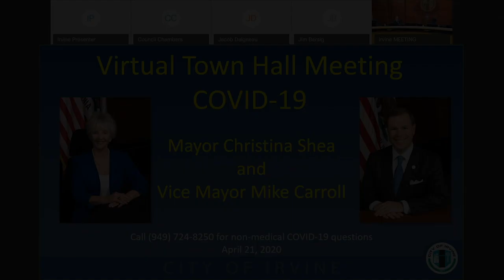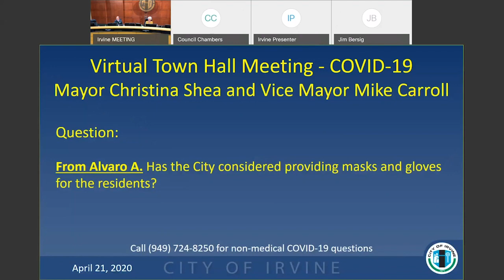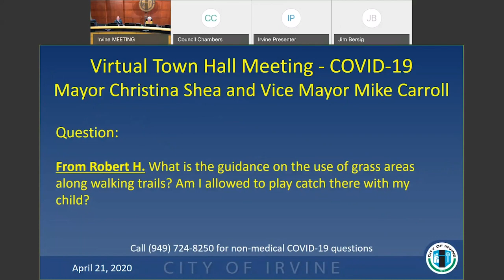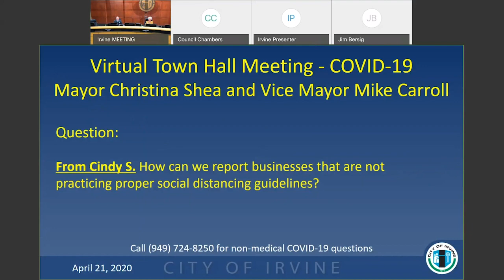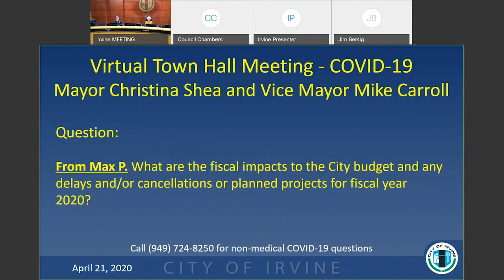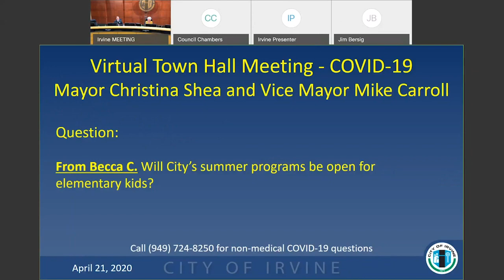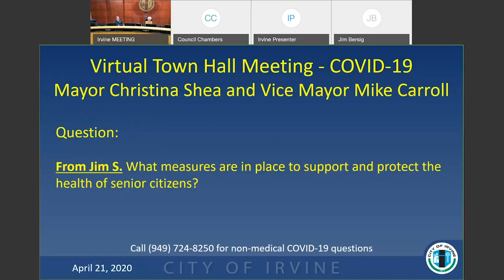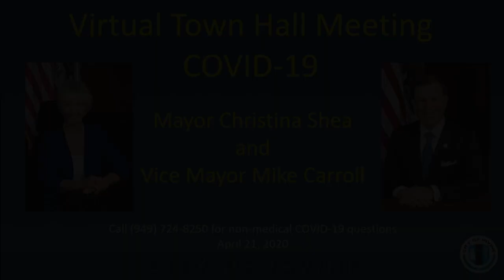City of Irvine COVID-19 Virtual Town Hall - April 21, 2020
See footage of the 2nd Virtual Town Hall Meeting held April 21, 2020 at the Irvine Civic Center.  For the replay version, we spliced in footage taken from other cameras in City Hall to create a more personal viewing experience.